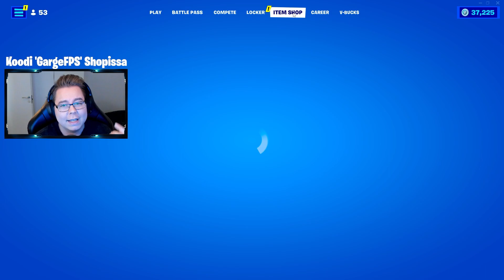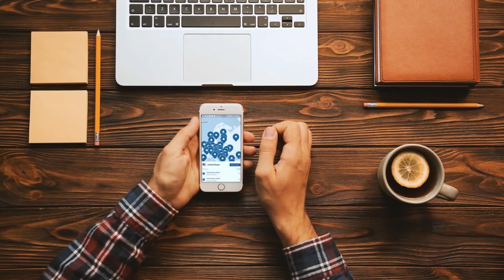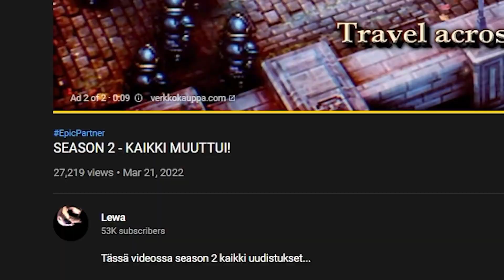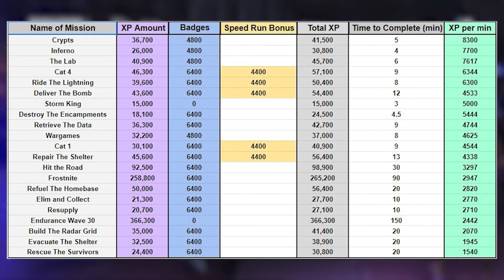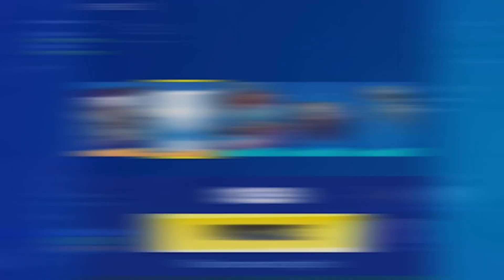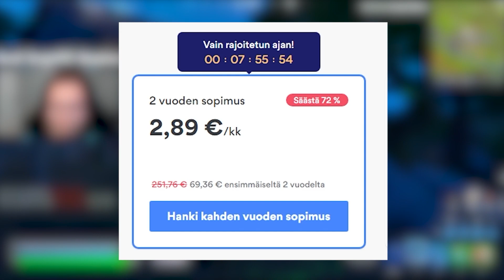UUSI LOPUTON XP GLITCH! (toimiva)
Video kaupallisessa yhteistyössä NordVPN kanssa.
Uusi XP glitch Fortnitessa!

Koodi 'GARGEFPS' shopissa

Toimin SteelSerieksen edustajana (ambassador).

Tässä Fortnite Chapter 3 suomi videossa kerron uusi xp glitch
SEASON 2 LOPUTON XP GLITCH! (uusi)